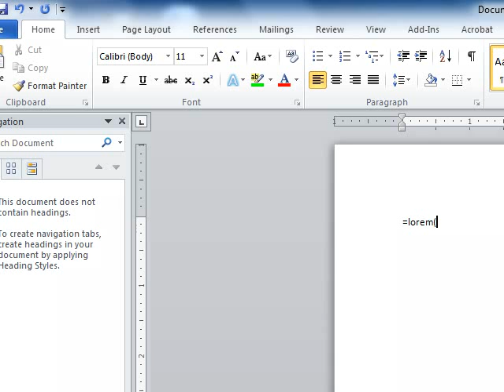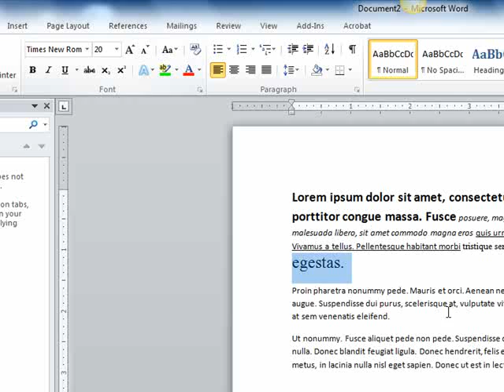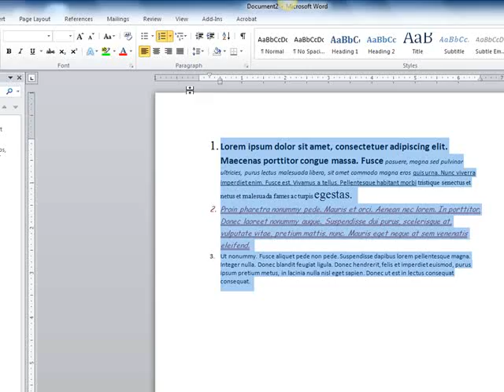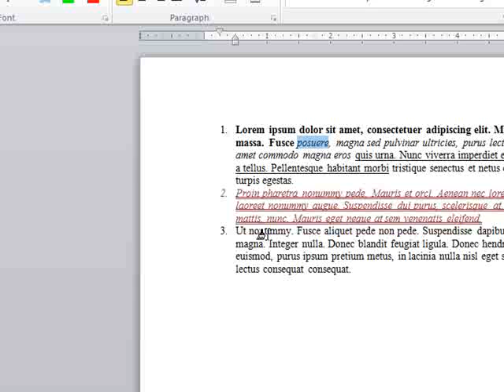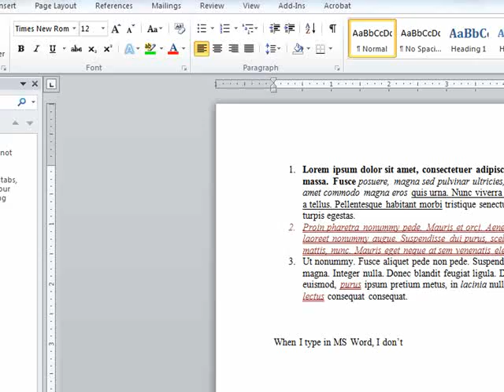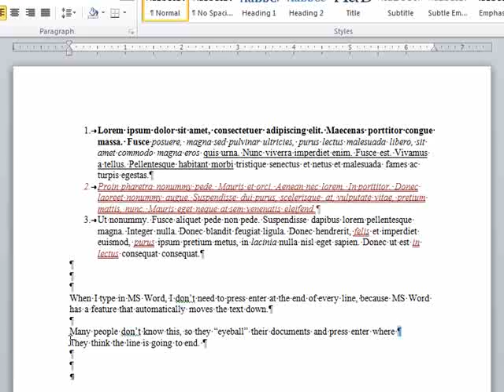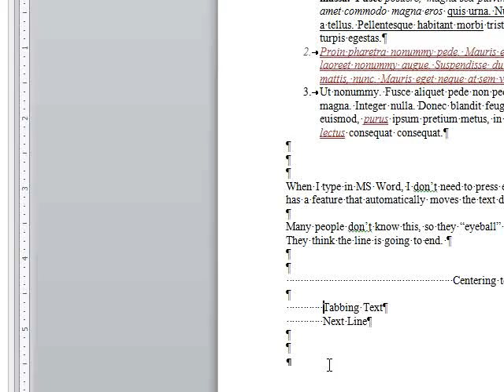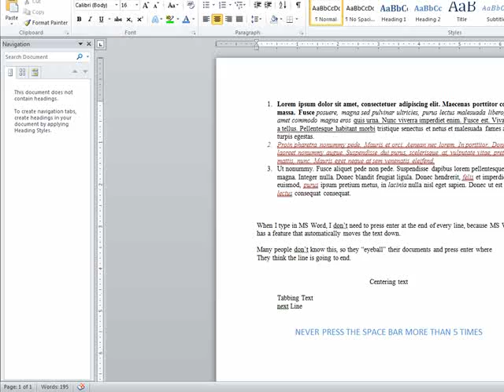How to use Formatting Tools for MS Word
Learn how to use some of the formatting tools in MS Word